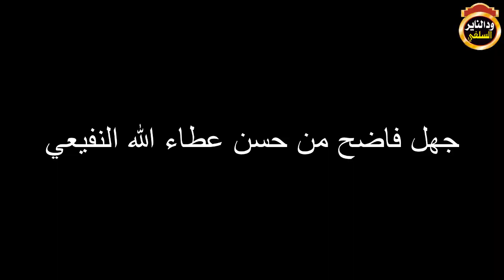جهل فاضح من حسن عطاء الله النفيعي وهو يطبق في قواعد الحلبي / الشيخ ابوبكر اداب